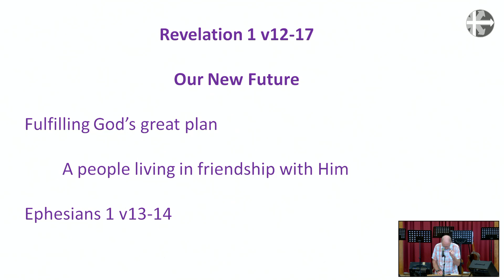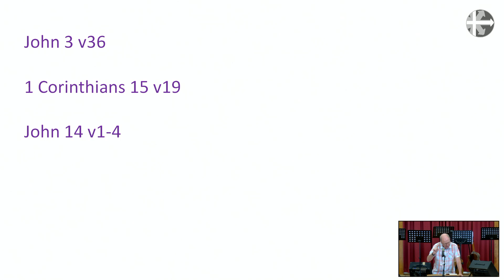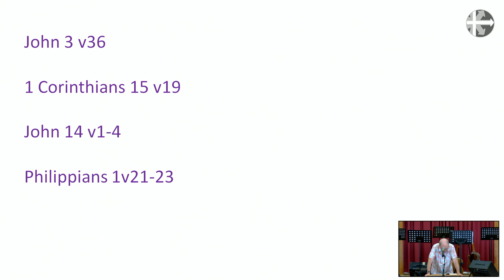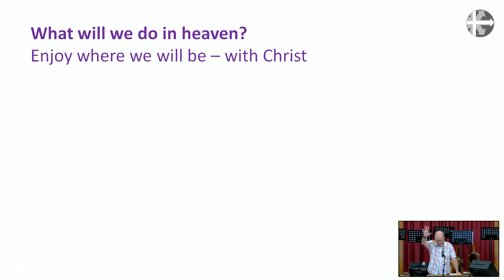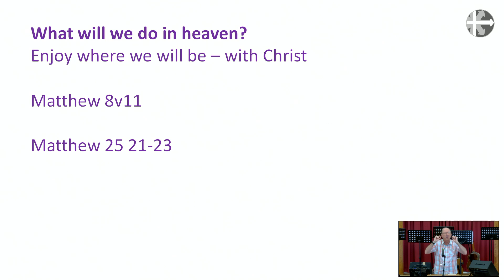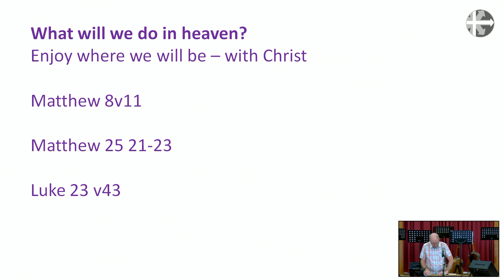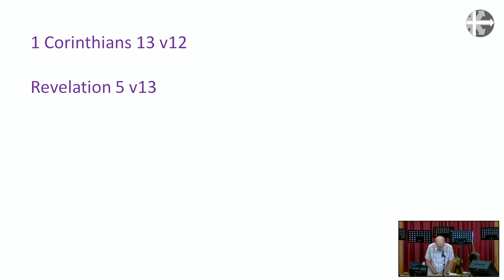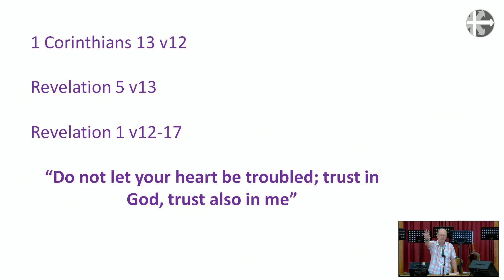Pr Trevor Matthews - Our new future - 19/09/2021 AM